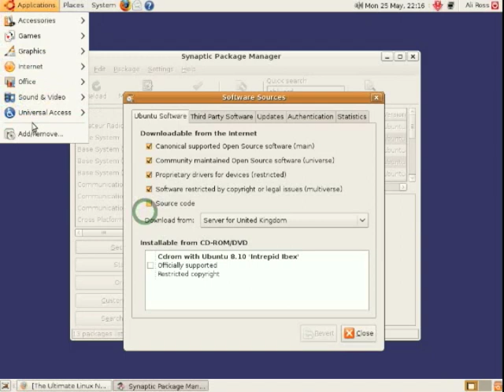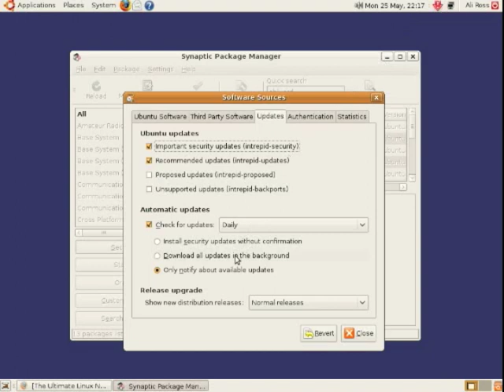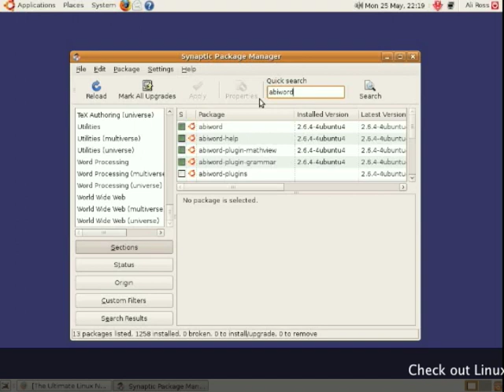ULNG - Tutorial 3 - How to install software (Part 2)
Ultimate Linux Newbie Guide Video Tutorial 3 - How to install software. This tutorial steps through the essentials of installing software in Linux. Based on Ubuntu Linux, it is also generic enough to help with other installations such as Red Hat, Mandriva, SuSE and more.